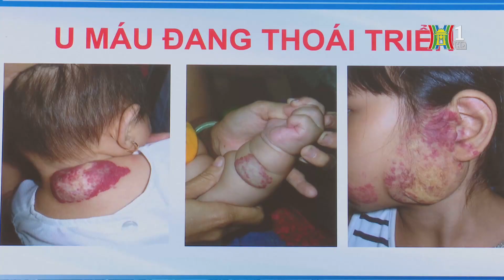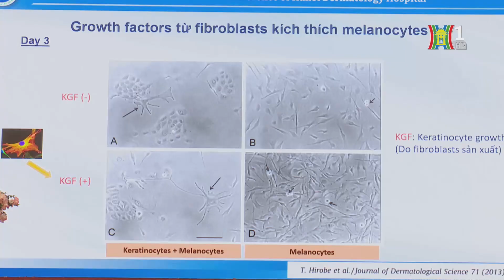Đột phá trong nội khoa da liễu | Tin tức mới nhất hôm nay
Trong những năm gần đây, chuyên ngành da liễu tại Việt Nam đã và đang có những bước tiến đáng kể trong chẩn đoán và điều trị bệnh da. Nhiều kỹ thuật cao, kỹ thuật mới, kỹ thuật khó trong chẩn đoán và điều trị các bệnh về da đã đưuọc các chuyên gia, bác sĩ chia sẻ trong Hội nghị khoa học Bệnh viện Da liễu Hà Nội được tổ chức mới đây.